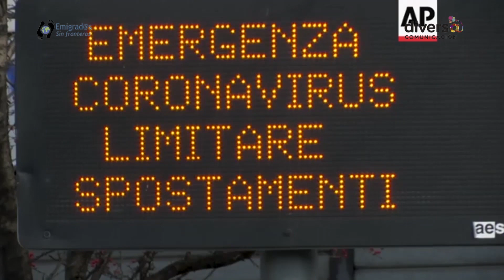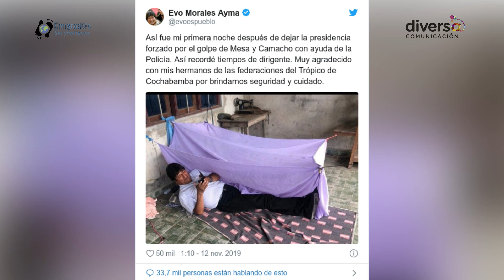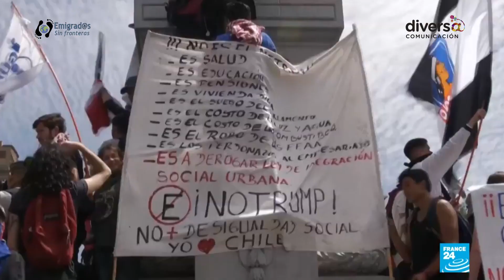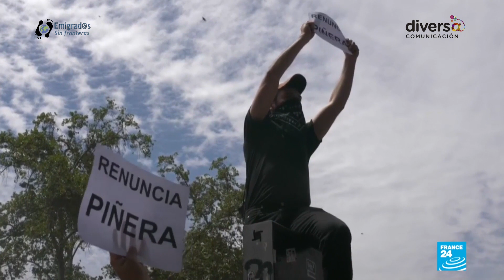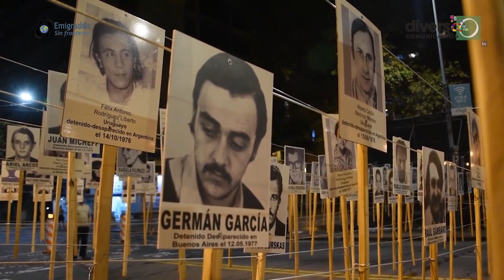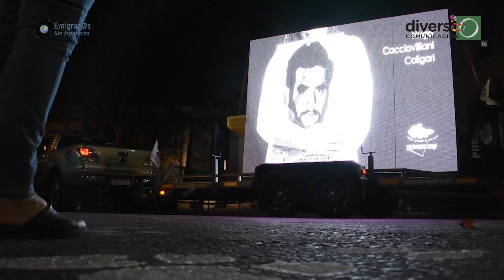26º Panorama - Cono Sur: Resistiendo al fascismo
Entrevista con Rubén Suárez, analista político y director de Conaicop, desde Montevideo, Uruguay.